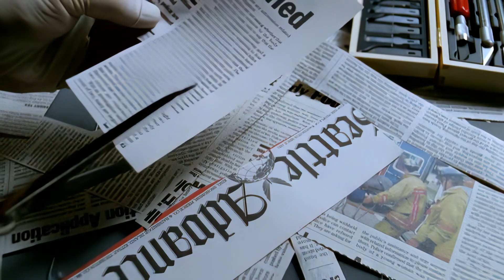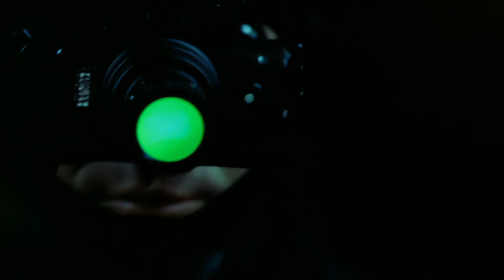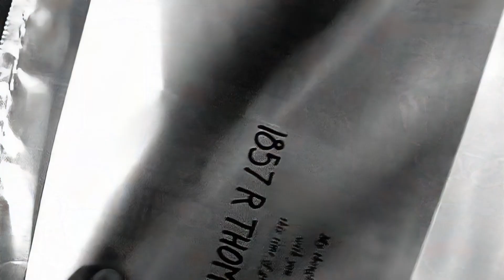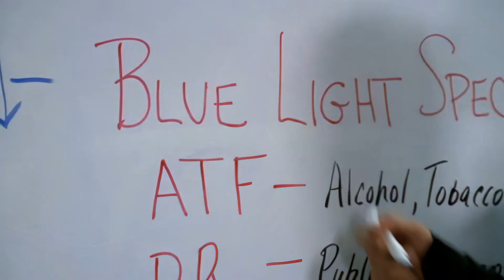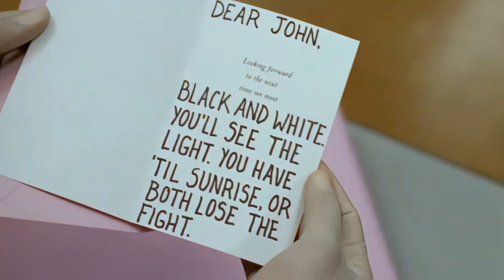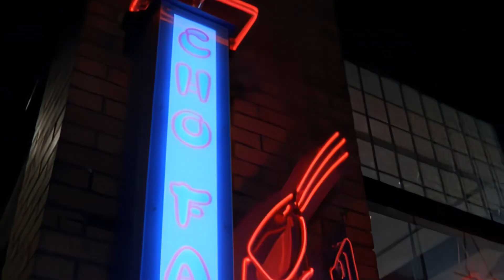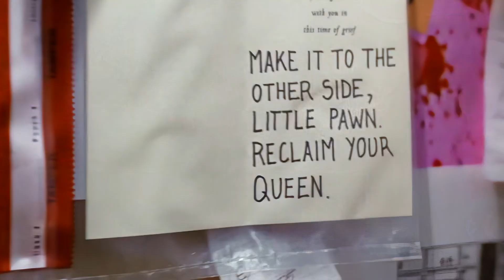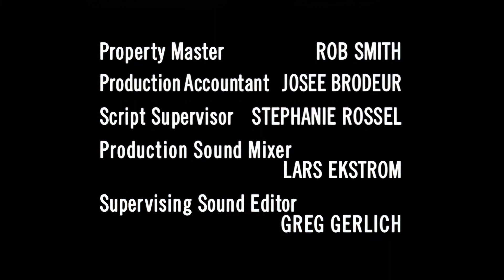John Doe EP 10 "The Mourner" (HD)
Starring
Dominic Purcell
John Marshall Jones
Jayne Brook
Sprague Grayden
William Forsythe